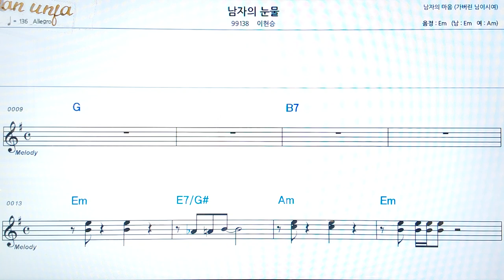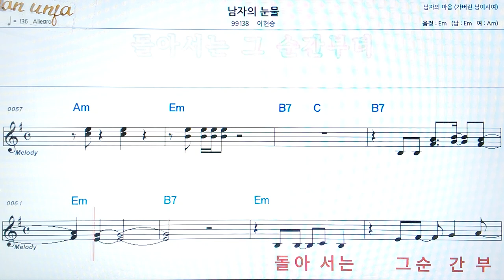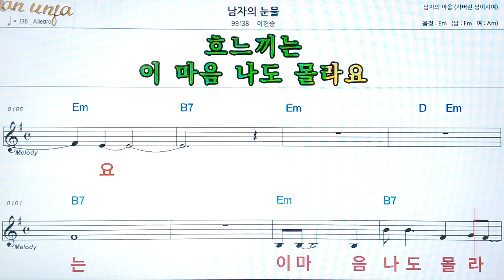남자의 눈물/이현성👍악보, 코드,가사,Karaoke*가라오케 반주